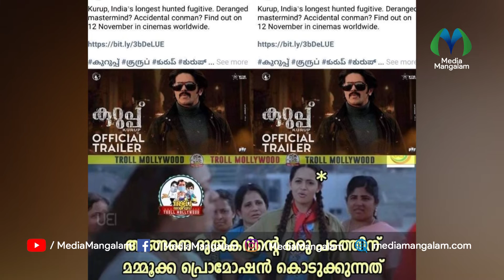മകന്റെ ചിത്രത്തിന്റെ വിവരം ആദ്യമായി പങ്കുവെച്ച് മമ്മൂക്ക | KURUP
So far, Mammootty has not shared the details of any of Dulquar's films. Mammootty did not even share the trailer of Dulquar's debut film Second Show. That's why fans are looking at it with amazement right now. Following Mammootty's Facebook post, Dulquer also came up with a reply comment. Dulquer commented on the kissing smileys | ഇതുവരെ ദുൽഖറിന്റെ ഒരു ചിത്രത്തിന്റെയും വിവരങ്ങൾ മമ്മൂട്ടി പങ്കുവെച്ചിട്ടില്ല. ദുൽഖറിൻറെ ആദ്യസിനിമയായ സെക്കൻറ് ഷോയുടെ ട്രെയിലർ പോലും മമ്മൂട്ടി ഷെയർ ചെയ്തിരുന്നില്ല. അതുകൊണ്ട് തന്നെ ഇപ്പോഴിത് വളരെ അദ്ഭുതത്തോടെയാണ് ആരാധകർ നോക്കി കാണുന്നത്. മമ്മൂട്ടിയുടെ ഫെയ്സ്ബുക്ക് പോസ്റ്റിന് താഴെ മറുപടി കമന്റുമായി ദുൽഖറും എത്തി. ചുംബിക്കുന്ന സ്മൈലികളാണ് ദുൽഖർ കമന്റ് ചെയ്തിരിക്കുന്നത്.

"നാടിനൊപ്പം നേരിനൊപ്പം"